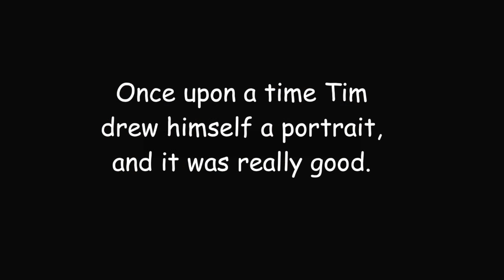Tim's Self Portrait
He drew it himself.